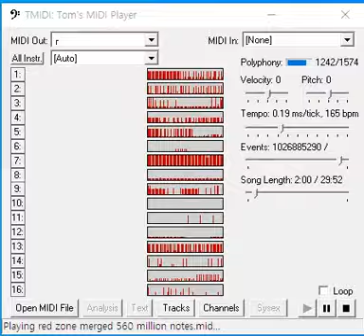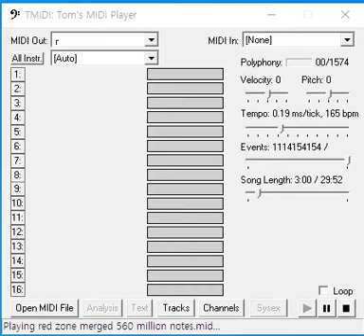tmidi play red zone merged 560 million notes bad audio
i merged various version.